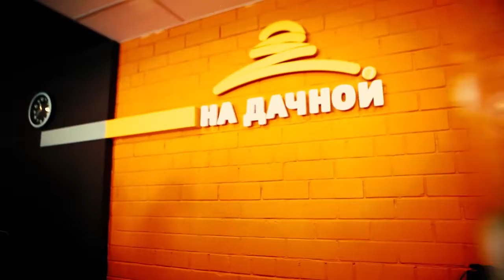Ярославль ТЦ На Дачной 2017 Хард Casali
Покрытие хард Casali в теннисном центре "На Дачной" в Ярославле